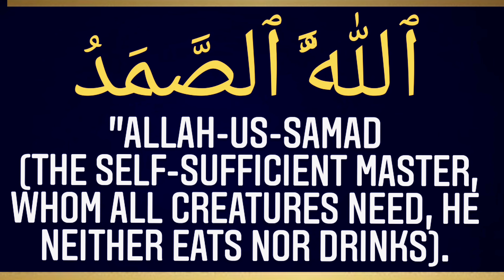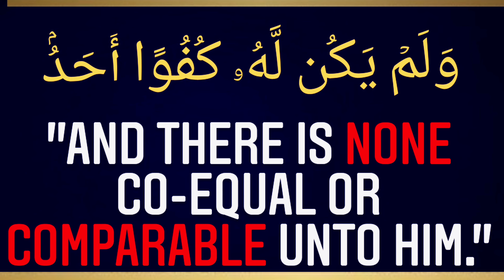SURAH IQLAS 10 TIMES LEARN TO RECITE